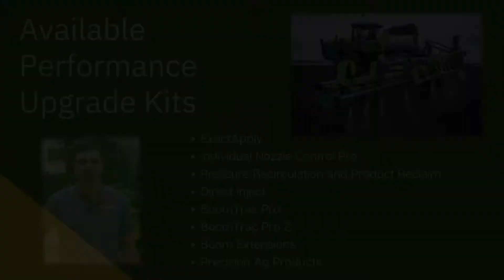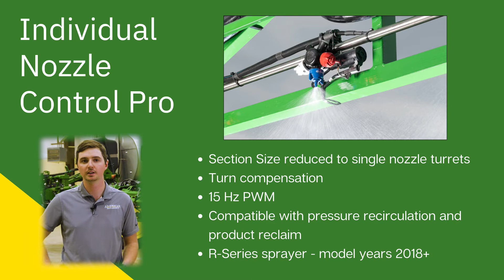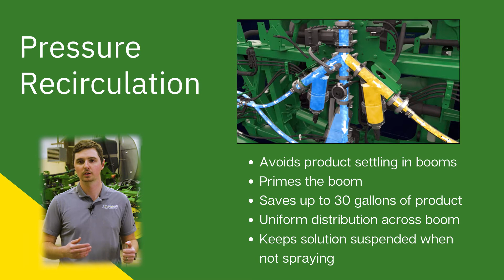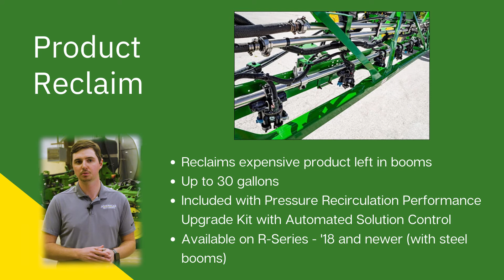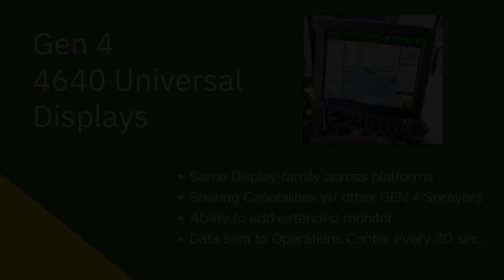Made to Upgrade: Performance Upgrade Kits for John Deere Sprayers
Most John Deere Sprayers ('18 and newer) can be upgraded with today's latest technology. American Implement's Josh Machicek gives a quick a concise explanation of these upgrade options.

If you have any further questions contact the closest American Implement and inquire about sprayers. You'll be put in contact with one of our experts.

00:00 Intro
00:38 Available Kits
00:56 Individual Nozzle Control Pro
01:35 Pressure Recirculation
02:15 Pressure Recirculation During Rinse
02:33 Product Reclaim
03:05 BoomTrac Pro 2
03:33 Gen 4 4640 Universal Displays
04:40 Contact Information